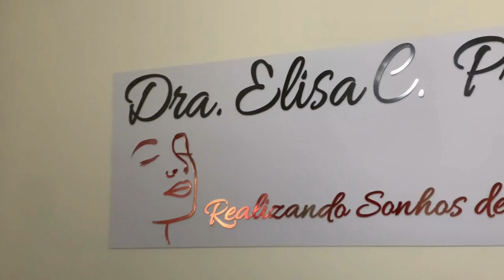Dra. Elisa Prieto fala sobre harmonização facial - entrevista.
Dra. Elisa Prieto fala sobre seu trabalho e tira duvidas em relação a harmonização facial, confira!